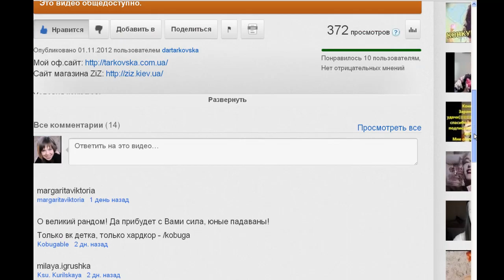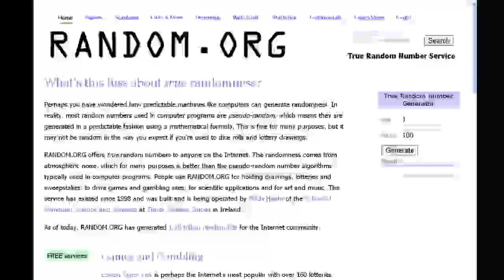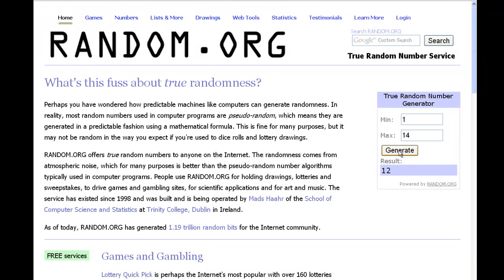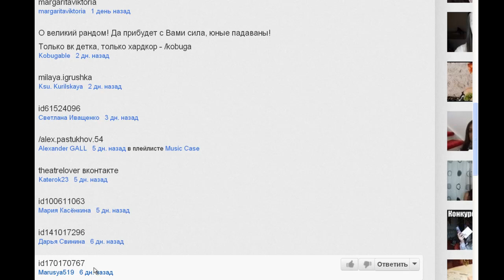Итоги первого конкурса-GIVEAWAY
Победители:
1. Anton Liubarenko (Наручные часы от ZiZ)
2. Marusya519 (Skype-консультация)

Всем спасибо за участие! Мне понравилось проводить такие конкурсы, поэтому думаю, что на моем канале ещё будут новые Giveaway! Следите за обновлениями!+)